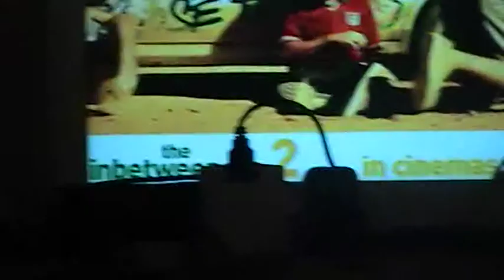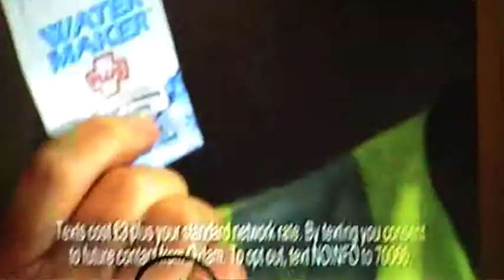un pic de muzica cu marian si adrian[LUTON UK]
repetitie amatori